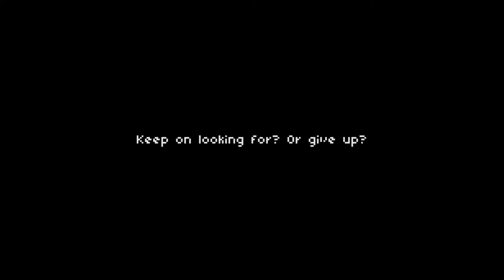Wildbus - Nintendo Switch Trailer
Game introduction
Ever thinking about beating mutant monsters with a fully customizable fighting bus? It's time to rev up the engine!
Wildbus is a classic beat em up game in a retro-style with tons of weapons ranging from giant punch glove, mega drill, megaphone cannon or even dragons.

Game features
● Retro cartoon style
● Open world, can move in 3 axis
● Passengers are invited to board the bus to get special abilities!
● Collect different weapons to carry out group attacks!
● There are tons of equipments items skins in the game for collection!
● There are tons of Easter eggs hidden in the game for you to discover!

Background story
The Great Devastation was a massive war between huge enterprises and the government that lasted for more than a decade. When the war ended, Arrakis became shrouded in the dark clouds of despair as mutant monsters and bandits rose from the darkness to control the world, but people who believe in the light drive armed buses in the wilderness in search of the Promised Land of Light filled with the ultimate happiness...